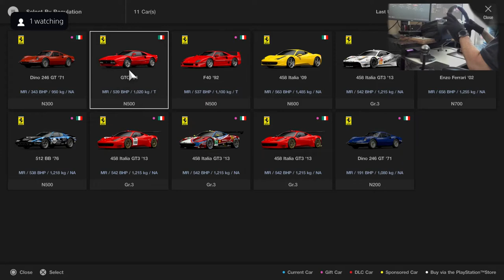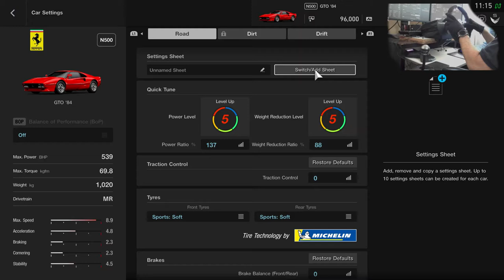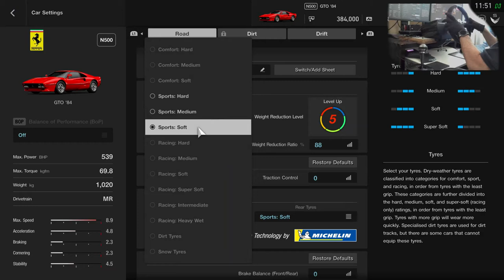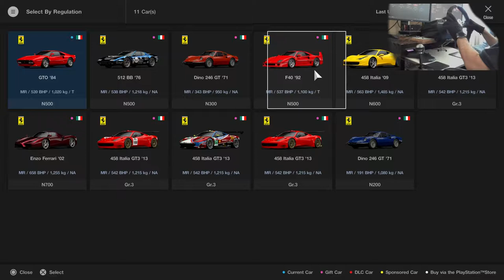Gran Turismo Sport - Campaign - F40 proves to be the GOAT Ferrari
Professional League - La Festa Cavallino - F40 is unbeatable, even in rain!

0:00 - Race 1 - Ferrari GTO '84 at Fuji International Speedway
14:35 - Race 2 - Ferrari 512 BB '76 at Sardegna
23:24 - Failure!
23:34 - Race 2 - Ferrari 512 BB '76 at Sardegna
36:07 - Race 3 - Ferrari GTO '84 at Tokyo Expressway in wet
53:40 - Race 3 - Ferrari GTO '84 at Tokyo Expressway in wet
1:11:00 - Race 3 - Ferrari F40 '92 at Tokyo Expressway in wet

Setup:
PlayStation 5
Base: Fanatec CSL Elite
Wheel: Fanatec CSL Elite P1
Pedals: Fanatec CSL Elite with LC
Shifter: ClubSport Shifter SQ

Shifting - H-Shifter